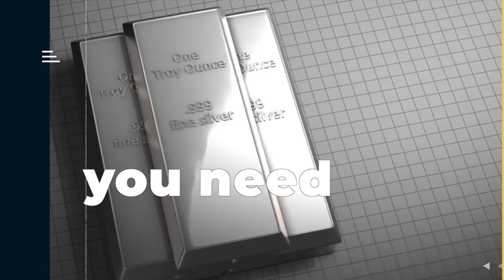Layaway Nation with John Rubino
John and I discuss the way in which the layaway concept is re-inserting itself into buying procedures; time and time again, individuals are slaves to debt and seek out more methods of borrowing money. We touch upon gold and silver getting whacked due to banks feeling pressure about unemployment rates as well as what the markets will do. However, the stock market is not crashing--and the drop in gold and silver prices should not induce panic. Tune in today to hear about some of the latest phenomena in tech, debt, and investing, and stay for the entertaining South Park references.

Notes:

-Concept of the layaway - ‘Layaway America’ - debt slaves don’t have enough ways to borrow

-We are becoming the layaway nation - everything that’s old is new again

-Gold and Silver take major decline

-Medically necessary creeping fascism

-Bitcoin is back up

-Tech companies have revived the idea of the layaway - making interest free payments until something is paid off

-Debt slaves don’t have enough ways to borrow

-Securitizing layaway plans, what could go wrong

-It’s not a surprise that gold and silver are getting whacked - banks are feeling pressure about unemployment rates and what the markets will do

-The stock market is down a little bit today, but isn’t crashing; only gold and silver are struggling. This is opportunistic and should not cause panic

-There are far more jobs than unemployed people—something has to give

-COVID era benefits need to eventually go away

-We are experiencing accelerating inflation

-Baby boomers are retiring; it’s going to be expensive when the government starts paying for all our needs

-some people see cryptos as tech stocks and buy them when they’re optimistic, while some people buy them when they’re worried. This means that there is always a market for them

Useful Links:

Financial Survival Network

Dollar Collapse